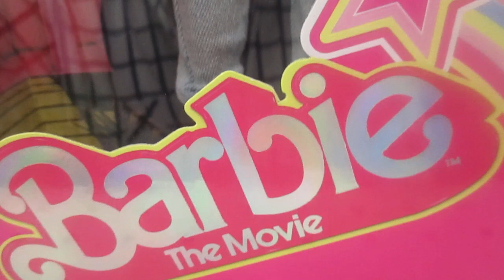Muñeco Ken Coleccionable de Barbie la Película, con Conjunto Tejano a Juego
¡Saludos desde la tierra de search Barbie!
Inspirado en el personaje de search Ken en Barbie™ The Movie, este muñeco Ken® coleccionable luce un llamativo look vaquero.
Con su chaleco desabrochado y sus icónicos calzoncillos Ken® asomando por sus jeans, ¡captura todo el estilo característico de Ken en la película!
Celebrando Barbie™ The Movie, esta muñeca Ken® es un gran regalo para fanáticos y coleccionistas por igual.
¡El Ken-ergy™ está en su punto más alto! Llévate a casa una parte de Barbie™ The Movie con este coleccionista de muñecas Ken® que lleva el primer juego de mezclilla a juego de su personaje.
El search Ken coleccionista luce el atuendo vaquero de primera vista de su personaje.
Presenta un chaleco abierto y jeans de lavado claro a juego con detalles premium como costuras, botones y bolsillos en contraste.
Glimpse of search Ken logo boxers aparece en su cintura
El muñeco posable viene en un empaque coleccionable de search Barbie The Movie
Diseñador: Javier Meabe
Black label
Tipo de cuerpo: Nuevo Ken posable
El look de mezclilla de la muñeca Ken® presenta un chaleco abierto y jeans de lavado claro a juego con detalles premium como costuras en contraste, botones y bolsillos en todas partes.
Tiene el estilo de la película search Ken con cabello rubio platino, una blusa desabrochada y zapatillas blancas. ¡Un vistazo a la ropa interior con el logo de Ken® en su cintura agrega un toque extra de personalidad!
¡Con un cuerpo articulado y un empaque que se puede exhibir, este muñeco Ken® es un excelente regalo para fanáticos y coleccionistas por igual!
¡Echa un vistazo a toda la colección Barbie™ The Movie para obtener más fantásticas ideas de regalos! Cada uno se vende por separado, sujeto a disponibilidad.